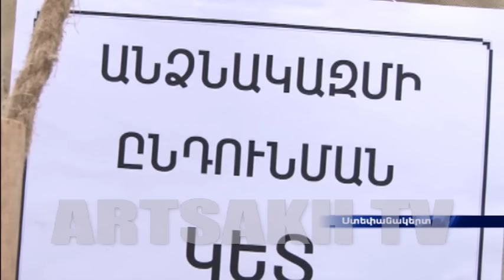ԼՂՀ կառավարությանն առընթեր արտակարգ իրավիճակների պետական ծառայությունում պարապմունքներ են անցկացվում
Մասնագիտական  պատրաստվածությունն ու գիտելիքների պարբերաբար թարմացումը յուրաքանչյուր բնագավառում խթան են հանդիսանում ծառայողական պարտականությունների պատշաճ իրականացմանը: ԼՂՀ կառավարությանն առընթեր արտակարգ իրավիճակների պետական ծառայությունում մարտական պատրաստվածության բարձրացմանն ուղղված պարապմունքների մասին տեսանյութը ներկայացնում  է արտակարգ իրավիճակների պետական ծառայության տեղեկատվության և հասարակայնության հետ կապերի բաժինը:

Профессиональная подготовка и периодическая проверка знаний в любой сфере становятся залогом должного выполнения служебных обязанностей. Видеосюжет об учениях, направленных на повышение боевой подготовки в Государственной службе по чрезвычайным ситуациям при Правительстве НКР, представлен отделом информации и по связям с общественностью Государственной службы по чрезвычайным ситуациям.